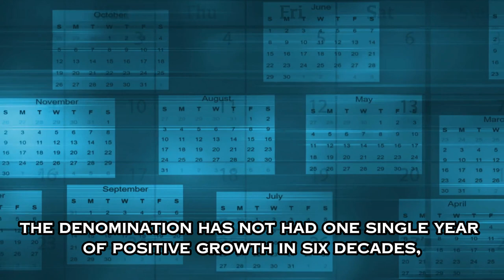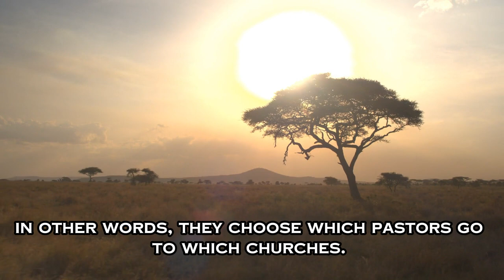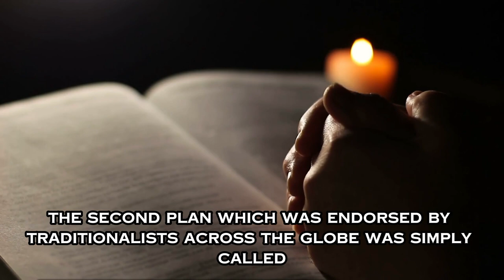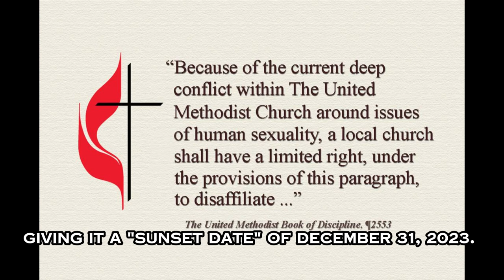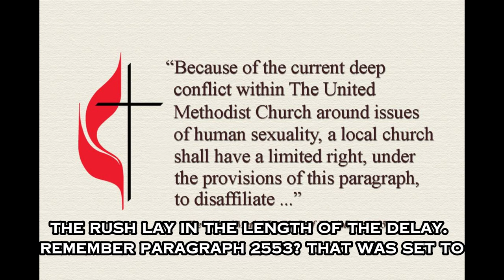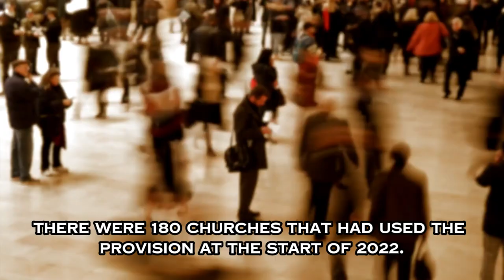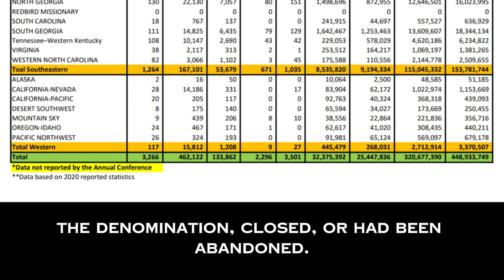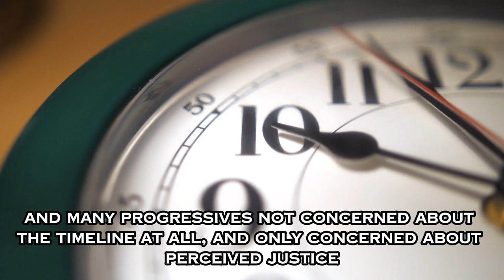From Unity to Division: The United Methodist Church Split Explained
Whether it's a megachurch like the United Methodist Church of the Resurrection in Kansas or a small church like New Hope United Methodist, everyone is affected by the events of the United Methodist schism. The UMC Disaffiliation process, and the way it came about, can be hard to understand. This short video will help to clear up some mystery.

Books on this the schism - I will add more if I find more, so suggest some in the comments:
People Throw Rocks at Things That Shine: A Clergy Whistleblower's Journey
Beth Caufield's experience in the Greater New Jersey Conference:

Chapters:
00:00 Church History Now
00:54 General Conference of 2016
02:15 An Unconventional Vote in 2016
03:22 The Spark that Caused an Explosion
06:09 Nothing Can Be Done
06:22 Special Session of 2019
08:34 The Trust Clause
11:36 Sunset of 2553
12:30 The Protocol
14:12 Delays
14:45 Things Get Weird HERE
17:54 Things Go Nuclear HERE
19:17 Olive Branch to Noose
22:18 Numbers Don't Lie
23:55 An Outnumbered Majority
24:55 Don't Forget to Subscribe